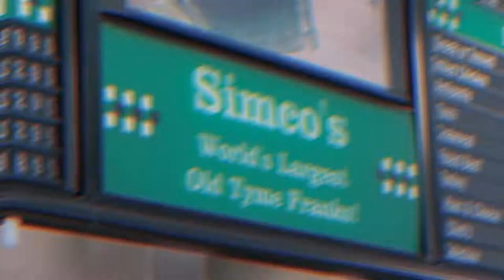Simco's Hot Dogs - Mattapan, MA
Nothing but the best at this world-famous location in Mattapan where there is much more than hot dogs on the menu. Fried seafood, wraps, pizza and desserts.